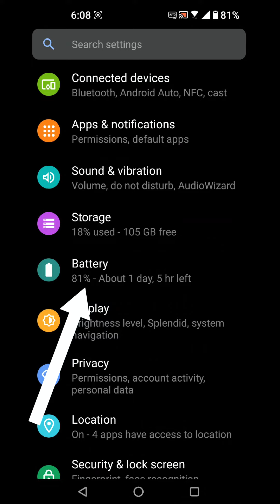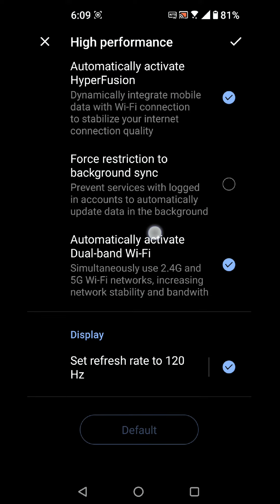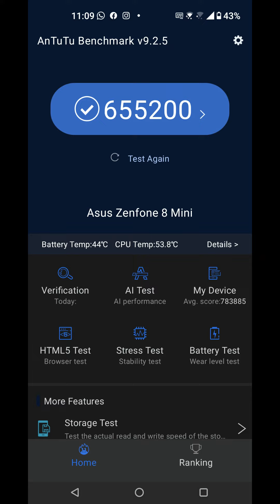Atur Performa ZenFone 8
Cara atur performa ZenFone 8 sesuai kebutuhan, apakah akan dimaksimalkan performanya atau dioptimalkan untuk kebutuhan sehari-hari, bahkan bisa juga performanya agak diturunkan agar hemat baterai